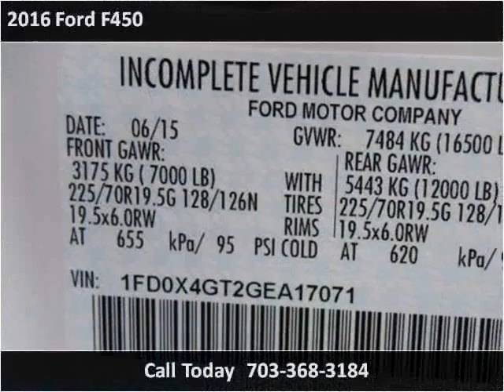2016 Ford F450 New Cars Manassas VA